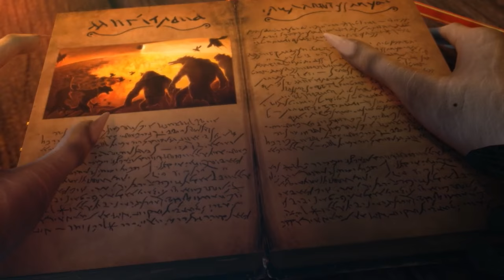The Magic Begins | Paddle Pop | Magilika